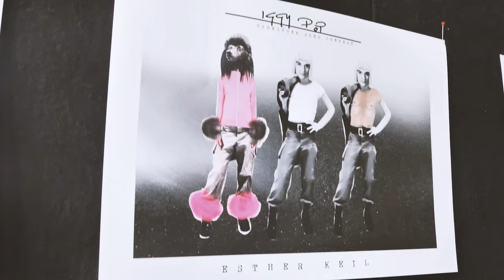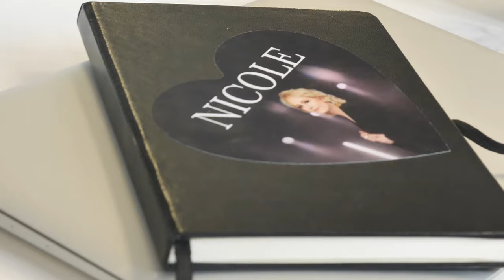Probenbesuch • "Pudelpunk Song Contest" • Interview mit Jörg Wockenfuß und Nicolas Schwarzbürger